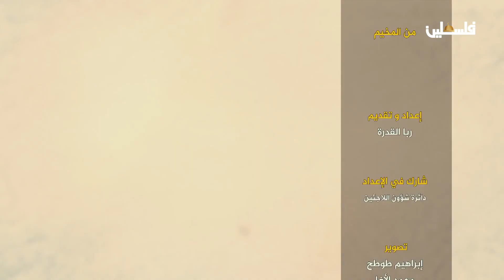من المخيم ... مخيم جباليا